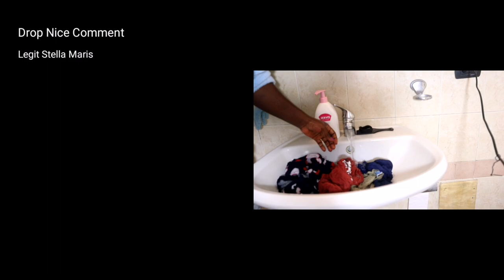Laundry day washing my clothes with my hands I am 100% wife material